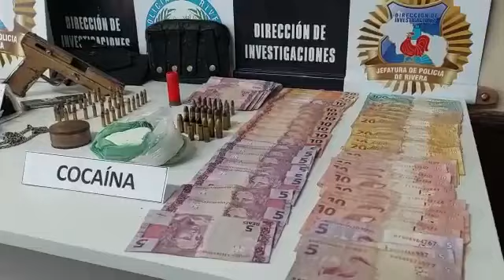Armas, drogas, municiones, efectivo, una granada de entrenamiento, balanzas y 4 detenidos - Rivera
Armas, drogas, municiones, efectivo, una granada de entrenamiento, balanzas y 4 detenidos en allanamientos en Villa Sonia Rivera esta mañana.